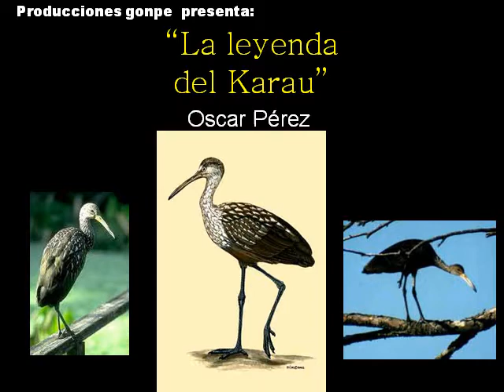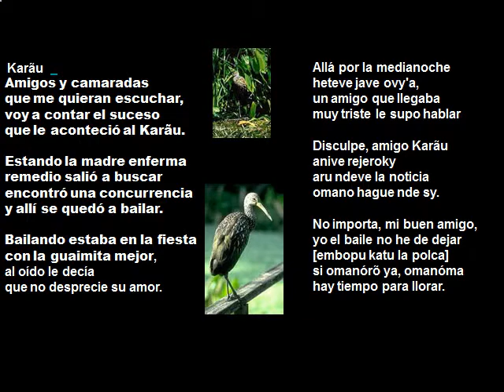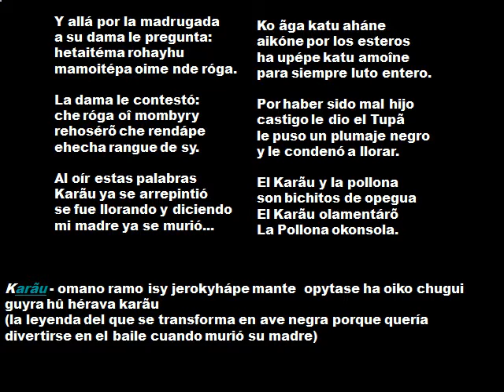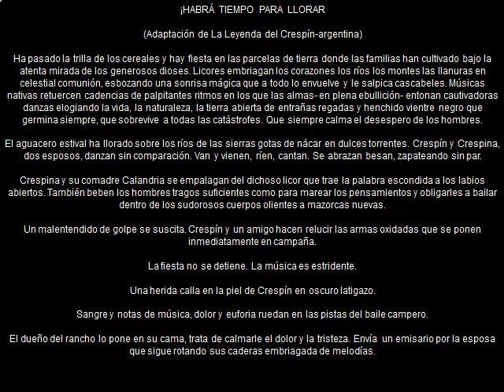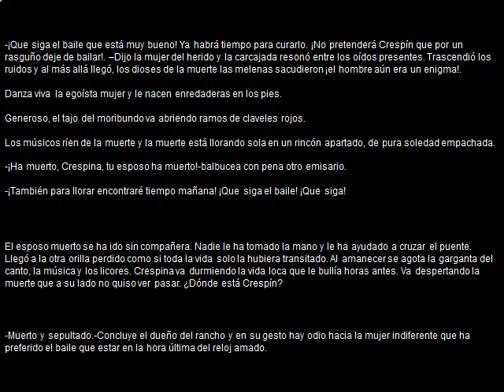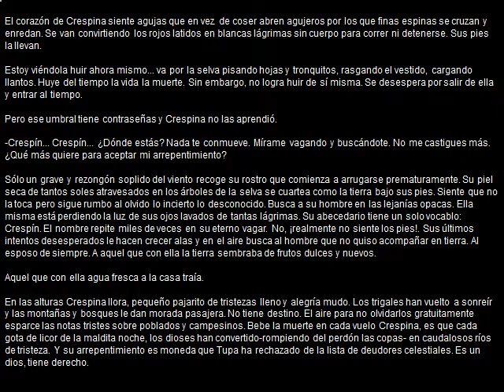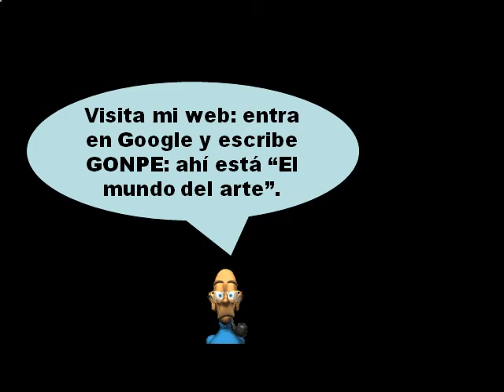"La leyenda del karau" Oscar Pérez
Curiosa leyenda. En el video dejé todas las explicaciones.